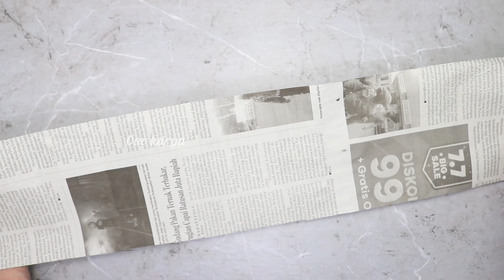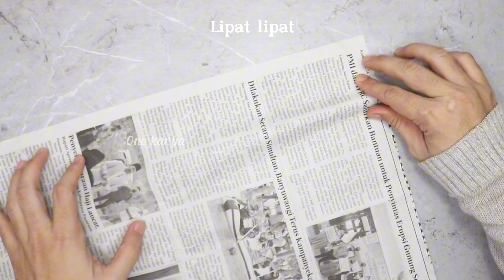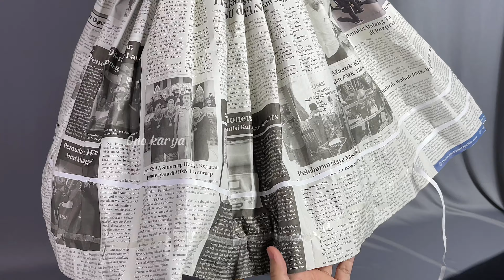Cara membuat baju kostum dari koran bekas desain merah putih untuk karnaval 17 agutus yang UNIK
Cara membuat kostum dari koran bekas desain merah putih untuk karnaval 17 agutus yang UNIK

Yuk mmbuat baju costum dari koran bekas yang mudah dan simpel tanpa lem tembak
Bahan-bahan:
Koran bekas
Double tape
Lem kertas
Solatip
Plastik kresek
Steples